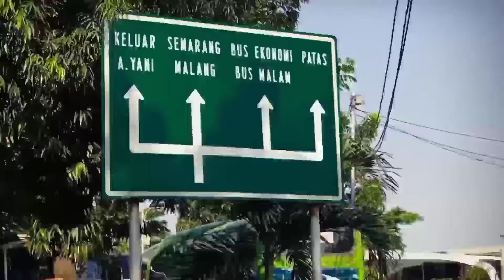Hunting Bus Di Terminal Purabaya Bungurasih || Semakin sore semakin ramai bus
Hunting Bus Di Terminal Purabaya Bungurasih || Semakin sore semakin ramai
Hunting Bus Di Terminal Purabaya Bungurasih

✔️Follow Instagram aku :
✔️Tetap enjoyy nontonnya dan jangan lupa untuk.